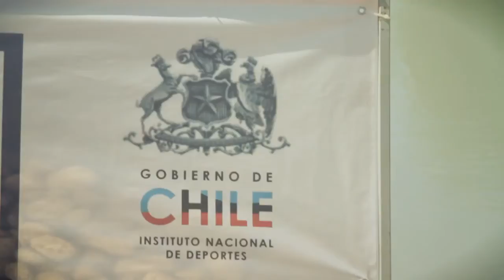World University Championships - Event Video: Version 1.0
The initial version, shown at the final night banquet for the Water Ski World University Championships at Paleo Monticello - created by Pablo Azocar